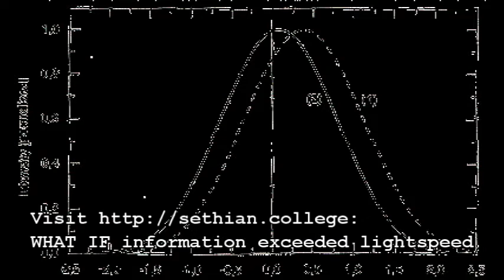REAL FASTER THAN LIGHT COMMUNICATION: Mozart 4.7 times faster than the speed of light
Prof. Nimtz's experiments are proof of faster than light transmission of information. Although his experimental results have been well documented since the early 1990s, Günter Nimtz' interpretation of the implications of these results represents a highly debated topic.